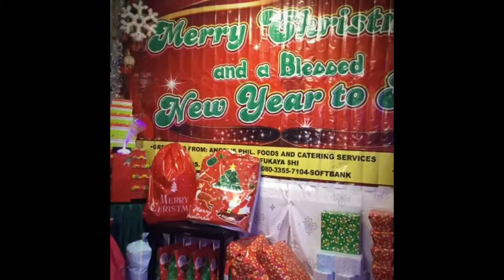2017new year @ angels diner